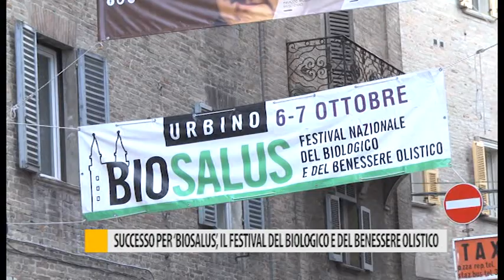Successo per "Biosalus", il Festival del Biologico e del Benessere Olistico